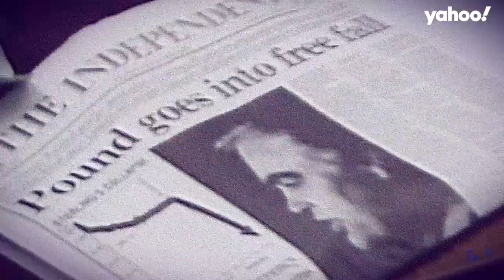'Financiador da esquerda': quem é George Soros?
Com bilhões no bolso, Soros fundou a Open Society, instituição filantrópica que ofereceu bolsas de estudo a alunos negros durante o apartheid, financiou cientistas e universidades na Rússia e até hoje defende ações de direitos humanos e do movimento LGBT. Entre suas outras alcunhas estão a de “financiador da esquerda”, por ser um dos doadores do Partido Democrata americano. Teorias da conspiração ainda o acusam de “inundar” os Estados Unidos e países europeus com imigrantes ilegais.